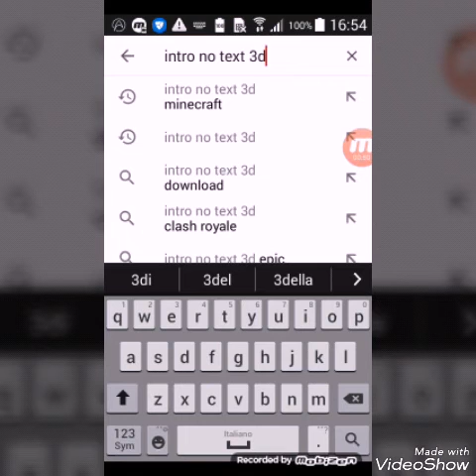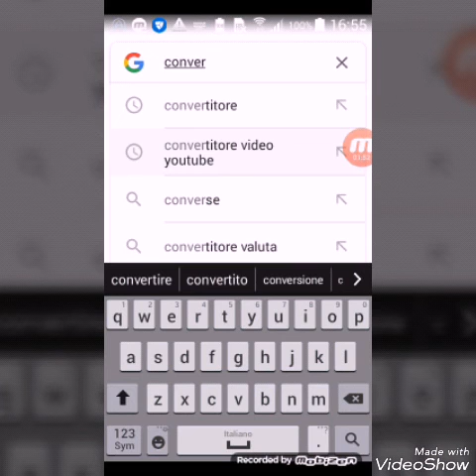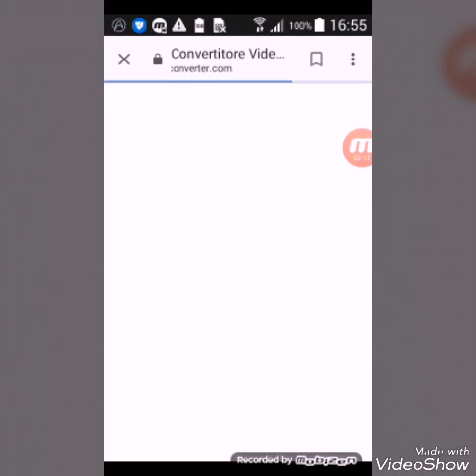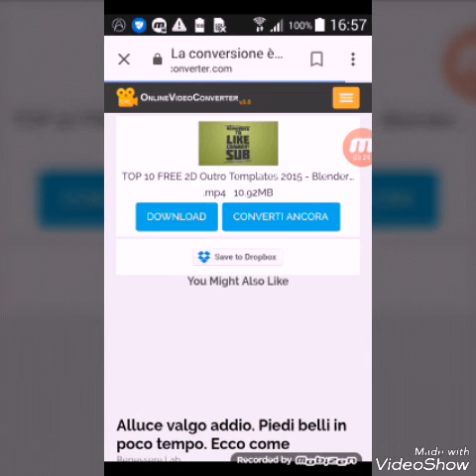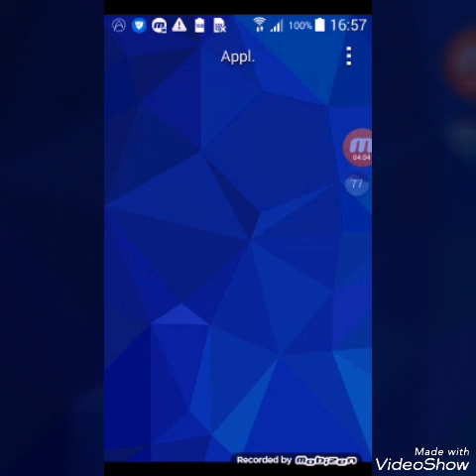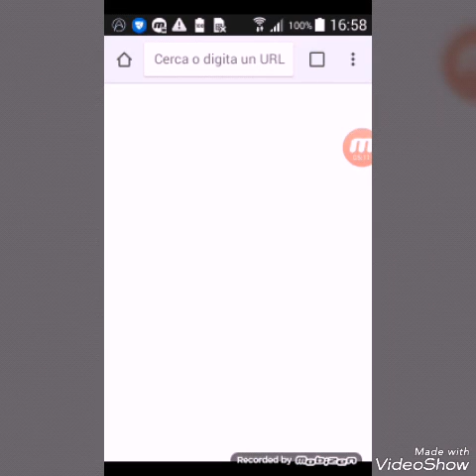Come scaricare la intro e l outro